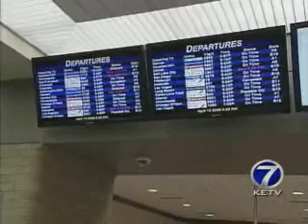Travelers Frustrated By Airlines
Omaha's Eppley houses upset flyers.